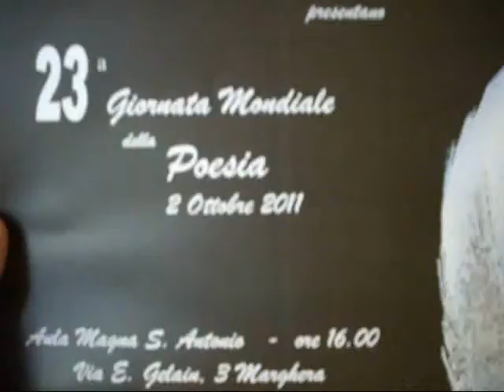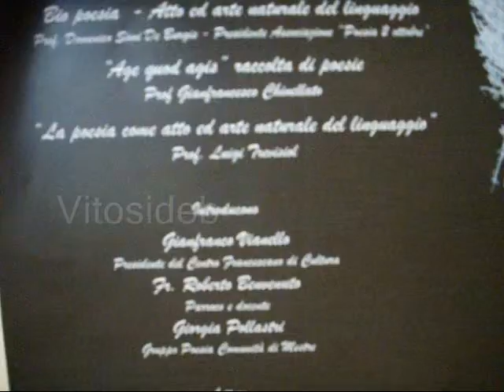Poesia di Angel Crespo "Ode alla libertà"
Nell'ambito della 23^ Giornata della Poesia organizzata dall'"Associazione Poesia - 2 Ottobre", l'attrice Luciana Castagnaro legge la poesia di Angel Crespo, già membro dell'associazione medesima, "Ode alla Libertà".